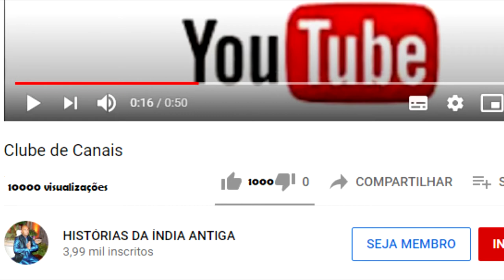NARADA BUSCA POR UM GURU